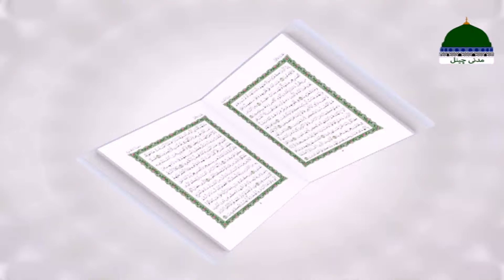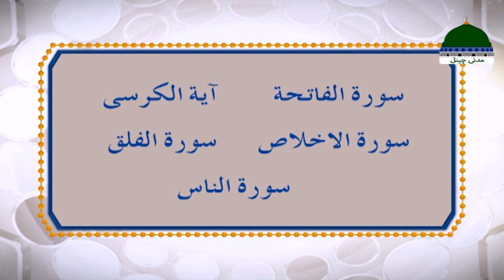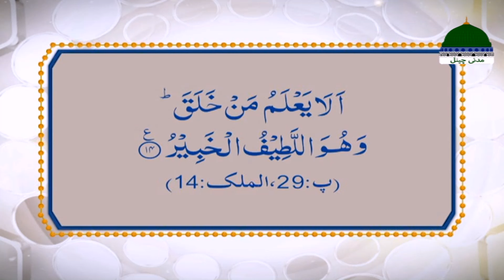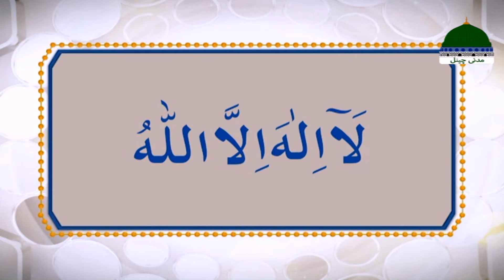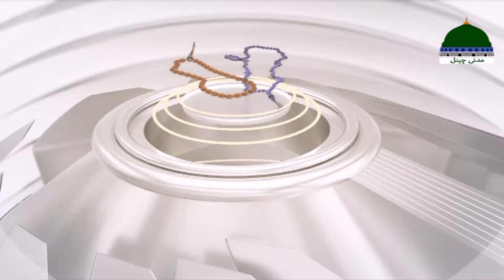Rohani Ilaj Aur Istikhara Episode 1221 | Mohammad Junaid Attari Madani | Islamic Spiritual Treatment